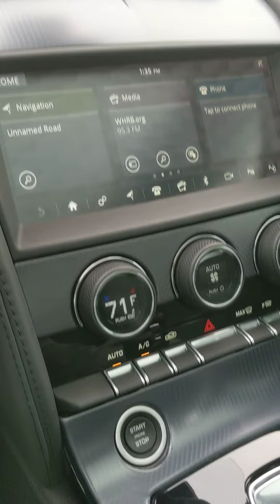ftype start and walk-around